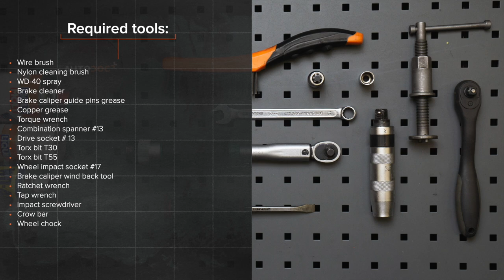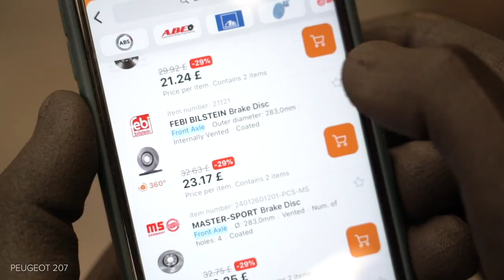How to change front brake discs on PEUGEOT 207 [TUTORIAL AUTODOC]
How to change front brake discs / brake rotors on PEUGEOT 207 1 (A7) 1.6 Hatchback 2006–2015 [TUTORIAL AUTODOC]

Brake discs CITROËN C3 Picasso (02.2009–...) / PEUGEOT 207 CC (02.2007–01.2015) / PEUGEOT 207 Saloon (12.2007–12.2014) / PEUGEOT 207 SW (02.2007–10.2013) / PEUGEOT 208 I Hatchback (CA_, CC_) (03.2012–...) cars should be changed, as a rule, according to one and the same procedure. However, there can be slight differences due to specific features of the vehicle design.

All video and pdf tutorials on PEUGEOT 207 1 parts changement: download and watch at AUTODOC CLUB

0:00 — PEUGEOT 207 (A7) – brake discs / brake rotors: step-by-step replacement tutorial
0:45 — Unscrew the wheel bolts.
1:20 — Spread the brake pads.
2:34 — Remove the brake disc.
5:00 — Install the brake pads.
6:28 — Screw in the wheel bolts.